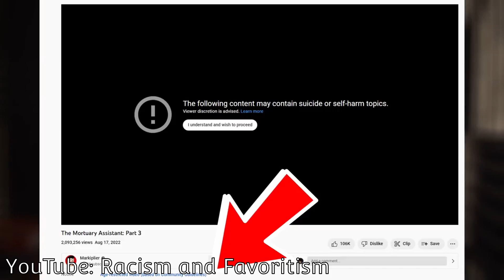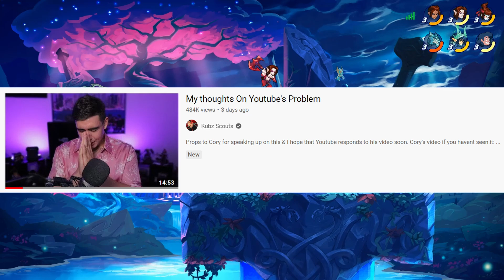YouTube needs to change (My Response to the CoryxKenshin & YouTube Drama)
Words cannot help me describe how disappointed I am in YouTube and their incredibly broken system. I really hope that things change soon, because this cannot continue to happen to content creators of colour.